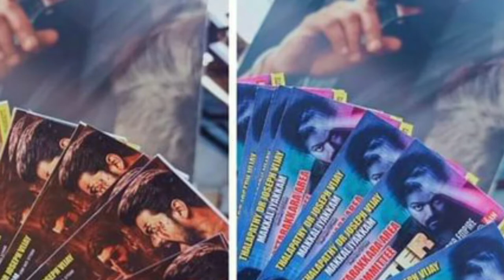Breaking : Master Ticket Bookings Start date | Thalapathy Vijay | Lokesh |Vijay Sethupathi | Anirudh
All News about One & Only Thalapathy Vijay Latest News Updates on Cinema industries function, photos,celebrities about Vijay news updated And  latest Illyathalapathy Vijay movie news, Gossips, Audio Launch, Press Meet with Celebrity Interviews, Trailers, Shooting Spot news, Movie Scenes, Comedy, Songs, and a lot more MY SUPER STAR VIAJY news.